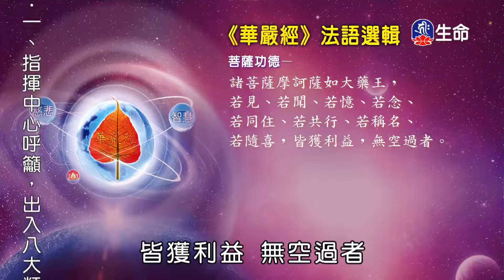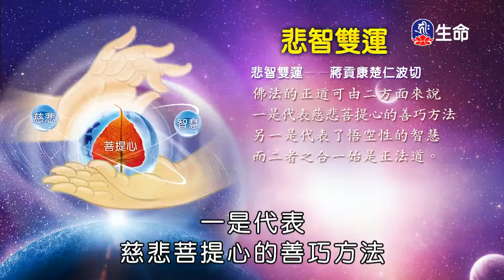華嚴經法語選輯-4_海濤法師救護眾生講座_(lifetv_20201028_01：30)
海濤法師救護眾生講座_華嚴經法語選輯。